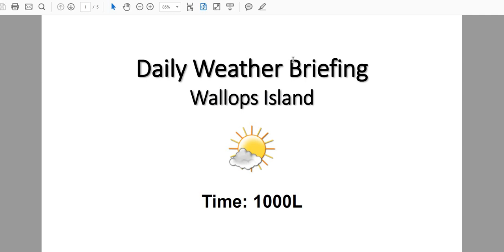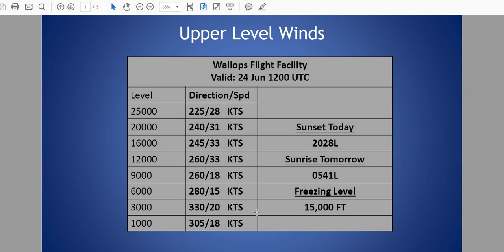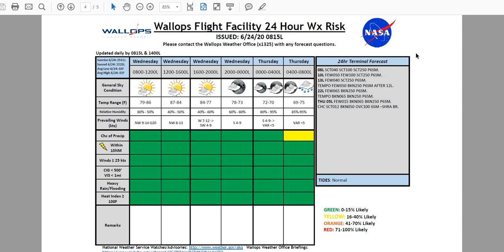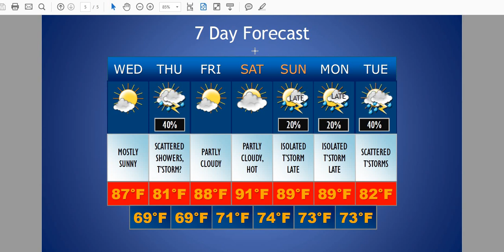Daily Wallops Island Extended Weather Briefing - June 24th, 2020.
Daily Wallops Island Extended Weather Briefing for NASA Wallops Flight Facility.